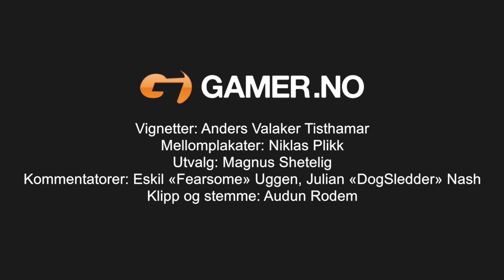Telenorligaen høsten 2015: Høydepunkt fra League of Legends - Runde 6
Se de fem høydepunktene som utmerket seg i sjette runde av Telenorligaen.